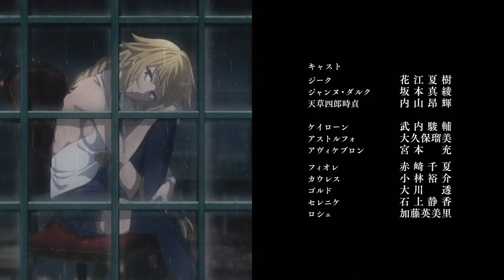Fate-Apocrypha Ending 2『Koe - ASCA』